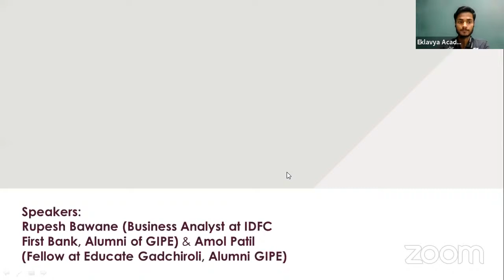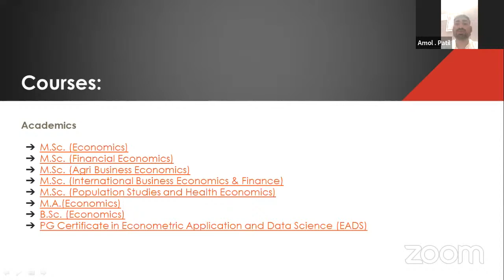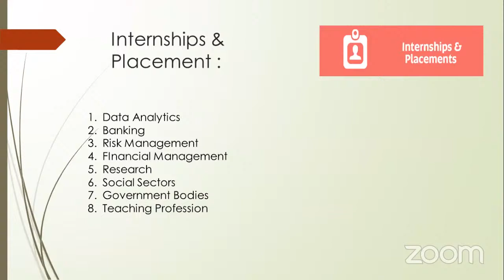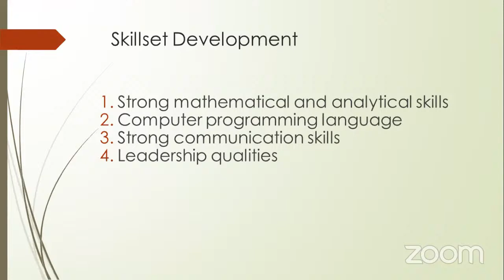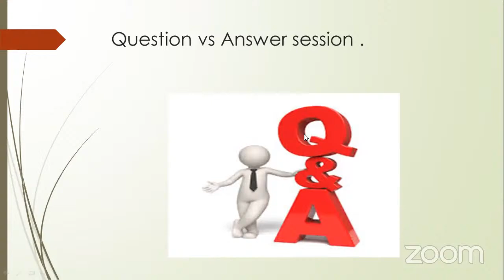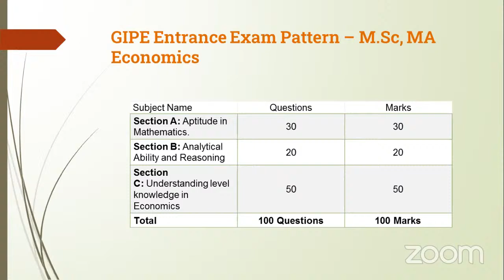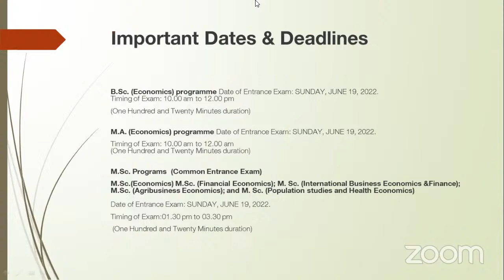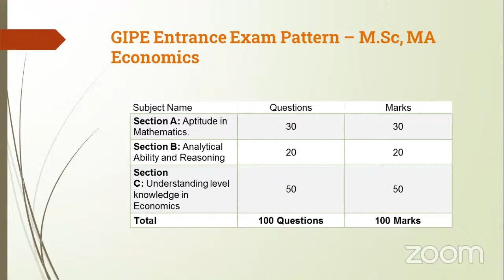What Are the Admission Requirements for the PG at Gokhale Institute? | Eklavya India Foundation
Join us for an insightful info session on the Masters Program at the Gokhale Institute of Politics and Economics. In this video, we discuss the program's curriculum, key faculty members, and the various specializations available. Learn about the admission process, eligibility criteria, and tips for prospective students. We will also cover the career opportunities that come with earning a master’s degree from this esteemed institution. Whether you're considering applying or just curious about what the program entails, this session will provide you with all the essential information you need!

We will try to resolve your question as soon as possible.